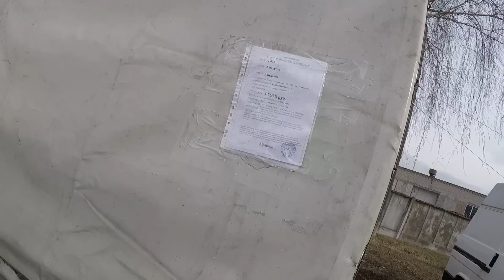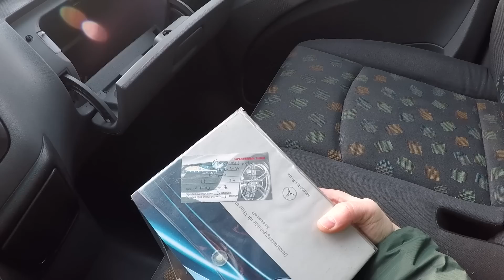КАК думаете ЗА сколько УШЕЛ ПАССАТ б3? РАСПРОДАЖА конфискованных АВТО. БРЕСТ. 28.02.20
Вступайте в сообщество "PRO100DIMA YOUTUBE CHANNEL" в Viber

В ЭТОМ ВИДЕО - НОВЫЕ ПОСТУПЛЕНИЯ и ОБЗОР стоянки АВТОКОНФИСКАТА в БРЕСТЕ.